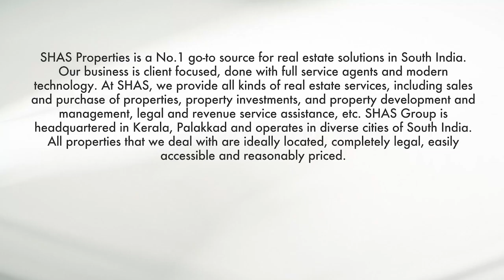Land with small house for sale in Puthuppariyaram, Palakkad - SHAS PB 3121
Land with small house for sale in Palakkad, the plot is located in a good area. Shas Properties - top online real estate agents in Kerala
Type of property - House plot
Land area - 25 Cents
Location - Puthuppariyaram, Palakkad
Asking price - 1.5 Lakhs per cent